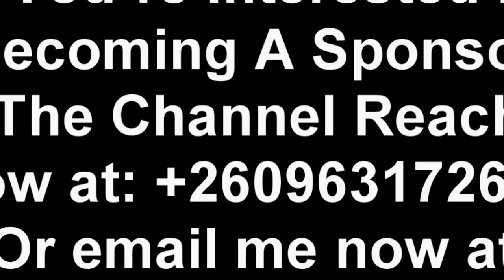PF Cadre Mocks Simon Mwewa “Watch This”